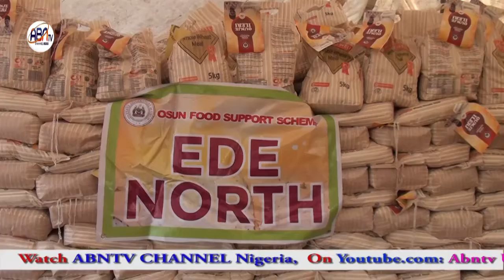OSUN FOOD SUPPORT SCHEME: BENEFICIARIES DISPLAYS HIGH SENSE OF APPRECIATION.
Abntv. Channel.  January 23, 2022.